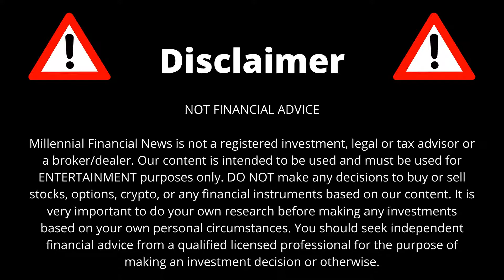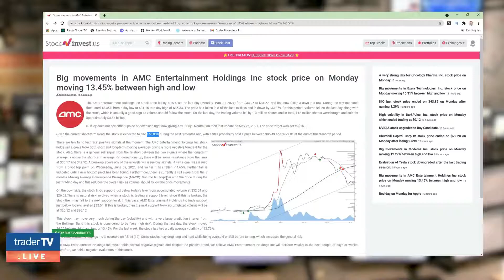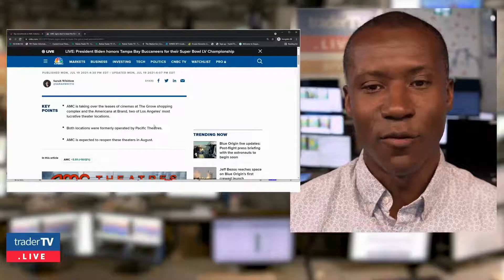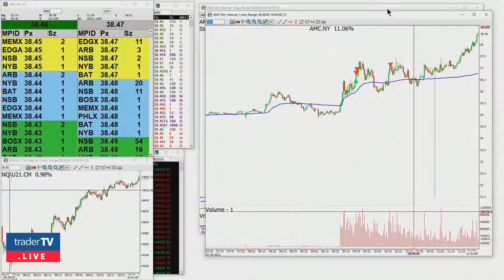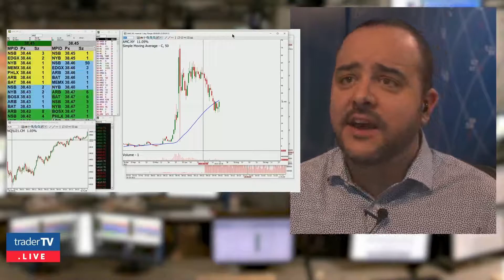AMC STOCK PRICE TARGET $200+??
Hold onto your seatbelts, amc is going to take off!!

Millennial Financial News is not a registered investment, legal or tax advisor or a broker/dealer. DO NOT make any decisions to buy or sell stocks, options, crypto, or any financial instruments based on our content. It is very important to do your own research before making any investments based on your own personal circumstances. You should seek independent financial advice from a qualified licensed professional for the purpose of making an investment decision or otherwise.